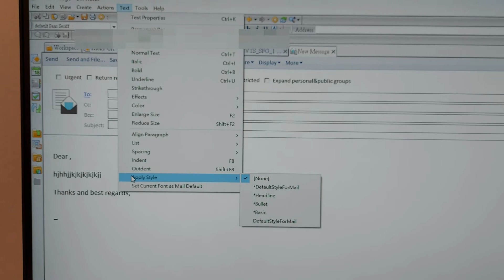How to use the Apply Style (Text) in Lotus Notes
It's just showed you how to use the Apply Style function in Lotus Notes.